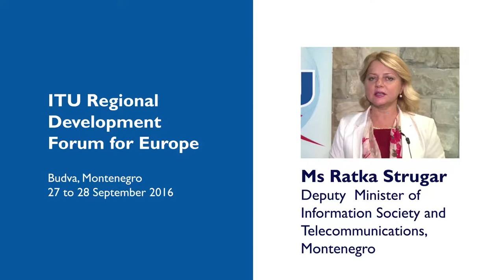Ratka Strugar, Deputy Minister of Information Society and Telecommunications, Montenegro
ITU Regional Development Forum for Europe, Budva, Montenegro 27 – 28 September 2017

Interview with Ratka Strugar, Deputy  Minister of Information Society and Telecommunications, Montenegro.

Language: Montenegrin